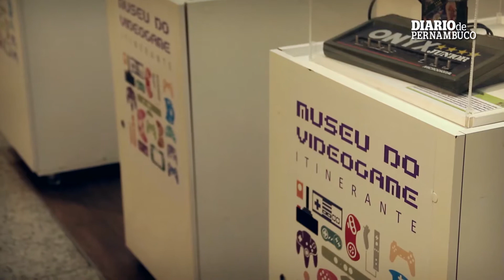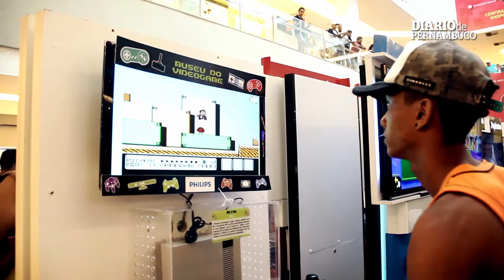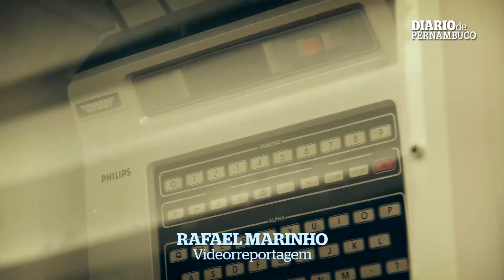Museu do Videogame Itinerante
Um ano e um dia depois de trazer sua exposição para o Shopping Recife, o Museu do Videogame Itinerante está de volta para uma quarta turnê na capital pernambucana. A exposição, totalmente gratuita, segue até domingo (25), na Praça de Eventos do centro de compras.